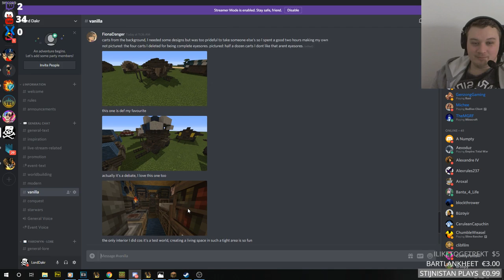LIVE STREAM REPLAY - Minecraft: Hemburg - Merchants Guild Storerooms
That's right. I'm live streaming!

-- Shader Pack --
Trilitons Shaders (LD's edit)

-- Music Used --